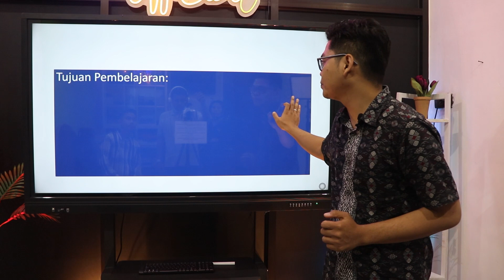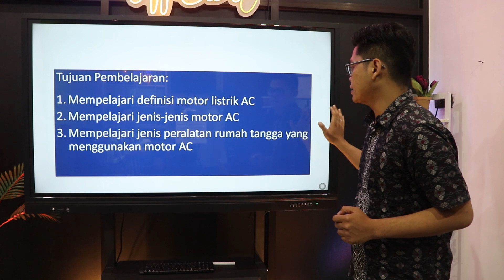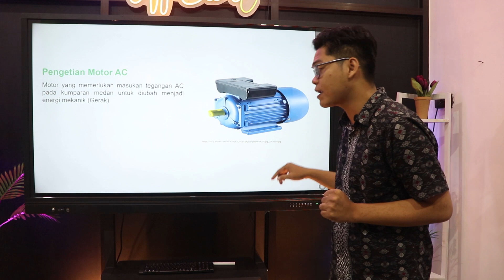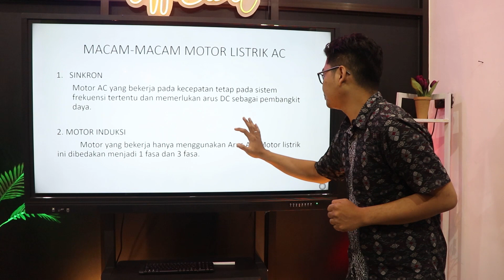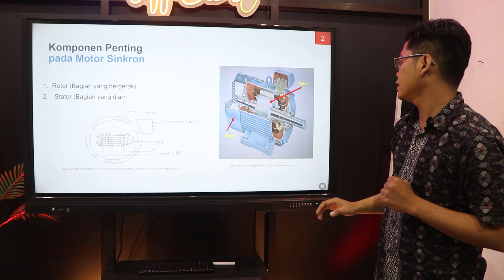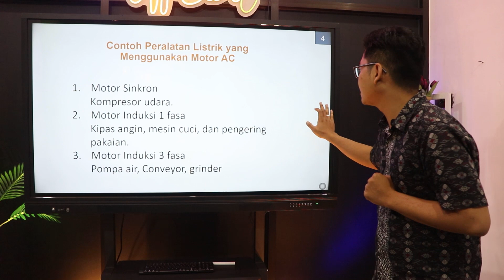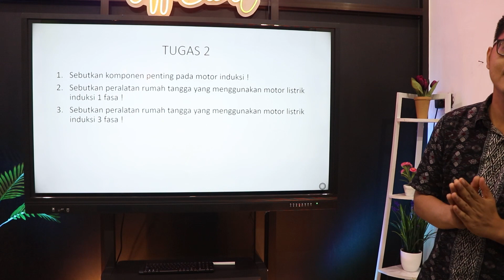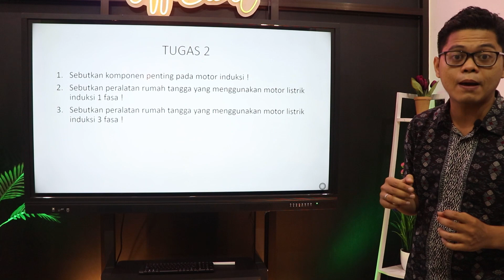XII - TITL - PPL - Montor Listrik